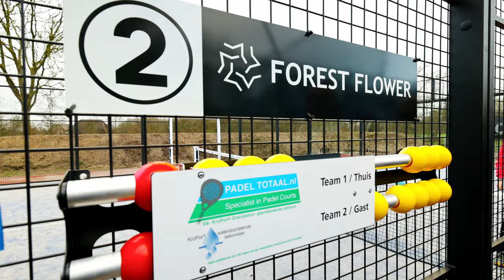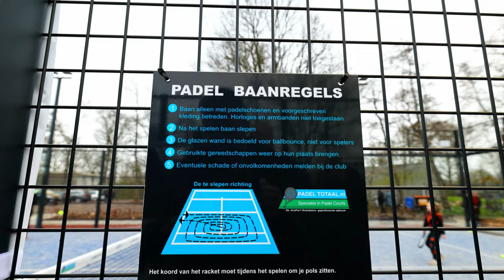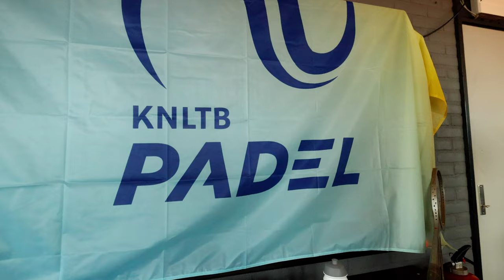Opening Padel Kollum 2023